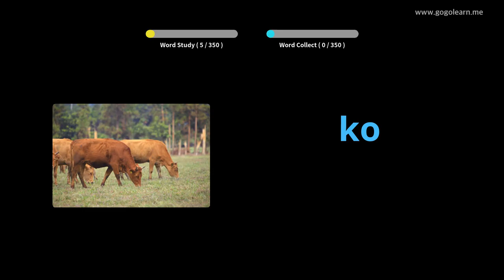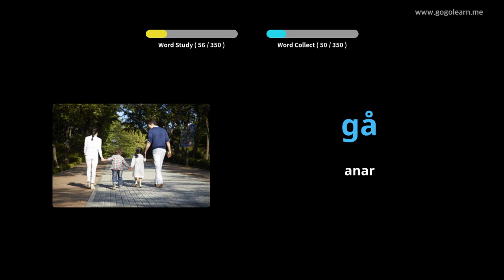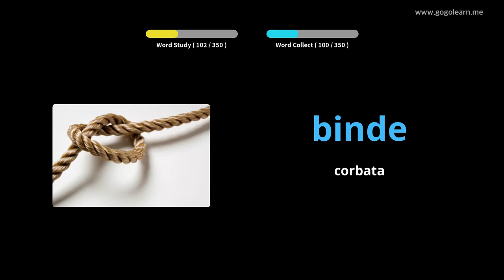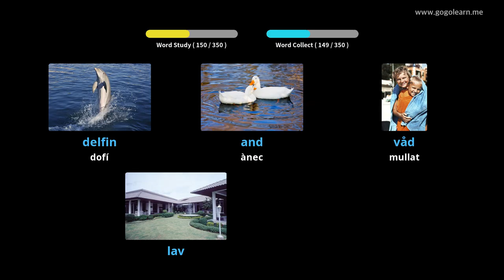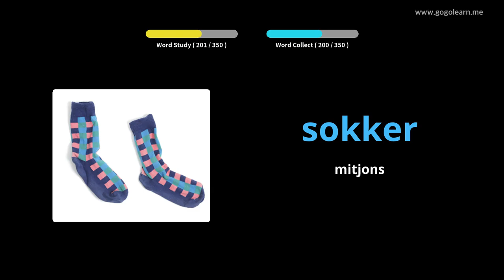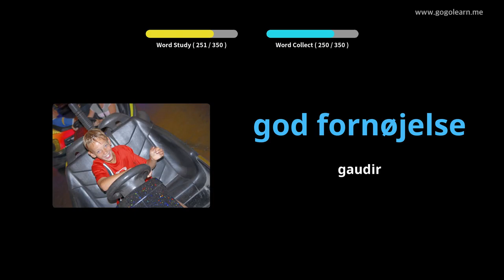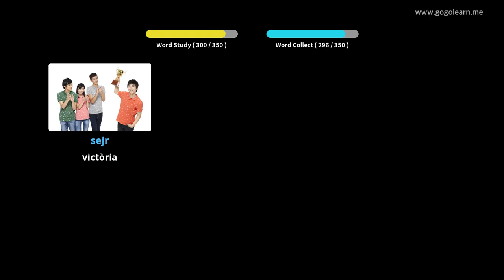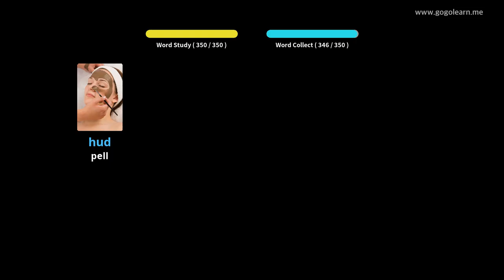Aprèn Amb Imatges Danès | Vocabulari Danès Nens bàsics | Golearn